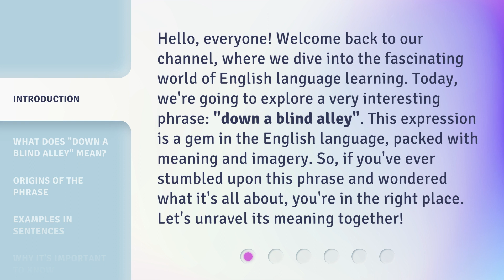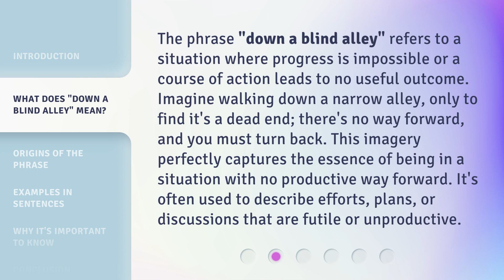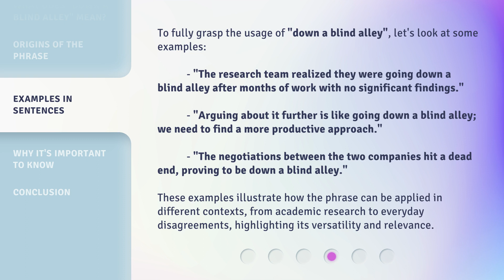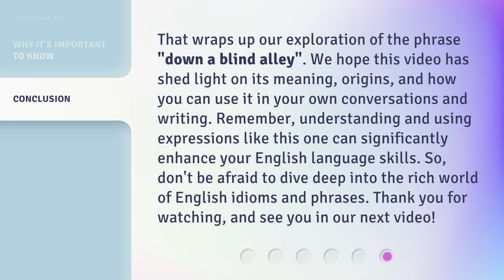Navigating Language: Understanding "Down a Blind Alley"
Navigating Language: Understanding 'Down a Blind Alley' • Discover the meaning and origins of the idiom 'Down a Blind Alley' in this enlightening video. Expand your language skills and gain a deeper understanding of this commonly used phrase. Join us on this linguistic journey and unravel the mysteries of 'Down a Blind Alley'.

00:00 • Introduction - Navigating Language: Understanding "Down a Blind Alley"
00:38 • What Does "Down a Blind Alley" Mean?
01:13 • Origins of the Phrase
01:46 • Examples in Sentences
02:26 • Why It's Important to Know